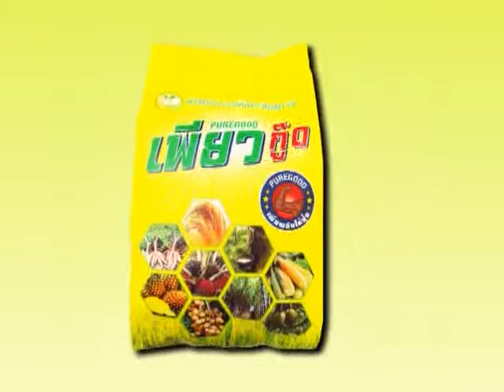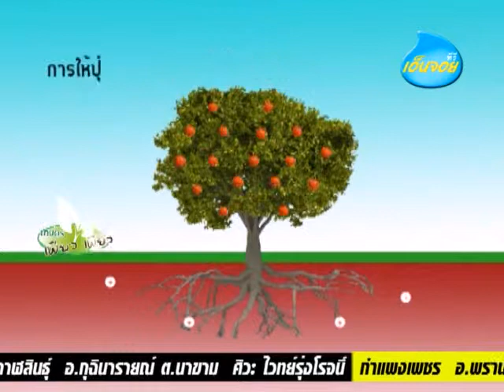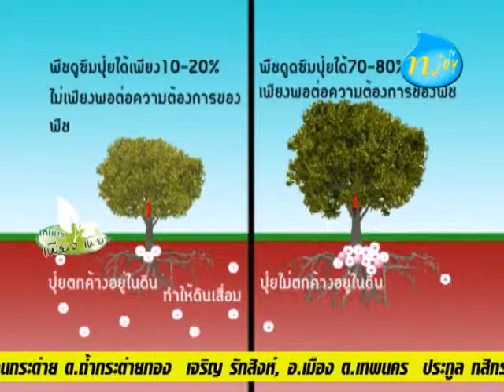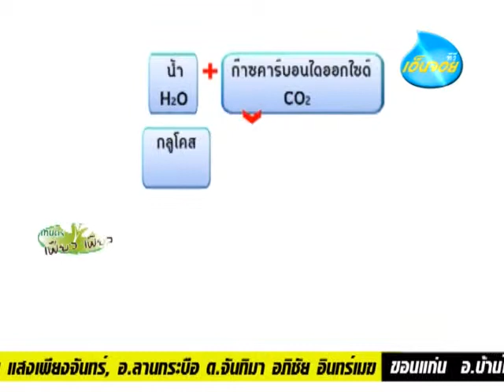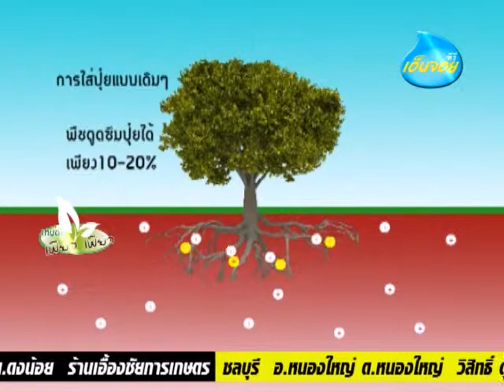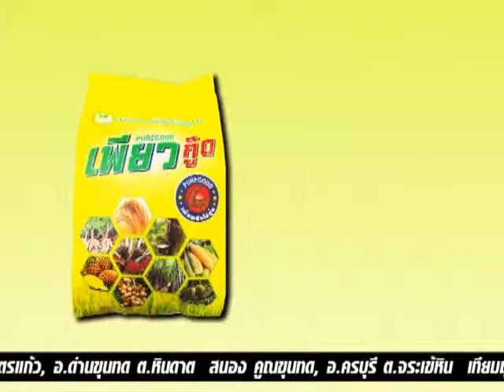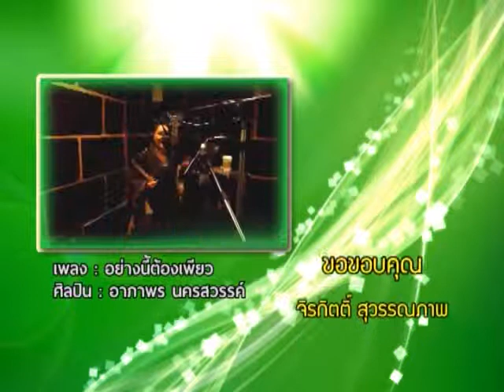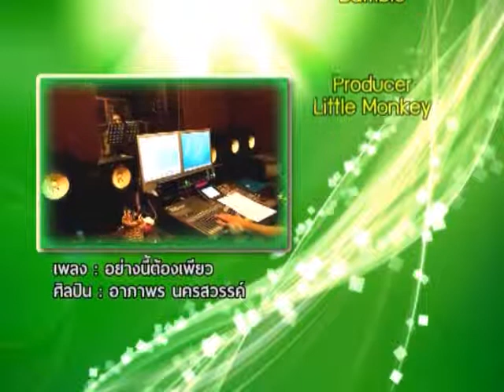เกษตร เพียวเพียว T21 phone in พริกหวาน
เพียว สินค้าเกษตรอินทรีย์ ที่มียอดขายอันดับ 1 สนใจโทร ,
เพียว1 สารอินทรีย์ช่วยเร่งการเจริญเติบโตให้กับพ­ืช สร้างภูมิต้านทานโรคและแมลง
เพียว2 อาหารเสริมพืชสูตรเข้มข้น มีธาตุอาหาร วิตามิน และกรดอะมิโนที่พืชต้องการครบถ้วน
เพียวกู๊ด สารอินทรีย์เพิ่มประสิทธิภาพให้กับปุ๋ยและ­ดิน เพียวกู๊ด เพิ่มพลังให้ปุ๋ย
สนใจชมรายการเพิ่มเติม ค้นหาคำว่า "เกษตรเพียวเพียว"
มีให้เลือกชม ทั้ง ข้าว , อ้อย , มัน , ยางพารา , พืชผักและผลไม้ทุกชนิด
สามารถติดตามรับชมรายการเกษตรเพียวเพียว ได้ที่จานดำ PSI ช่อง 82 กล่อง GMM Z , SUNBOX, ideasat, infosat ฯลฯ และกล่องจานดาวเทียมทุกชนิดสามารถรับชมได้